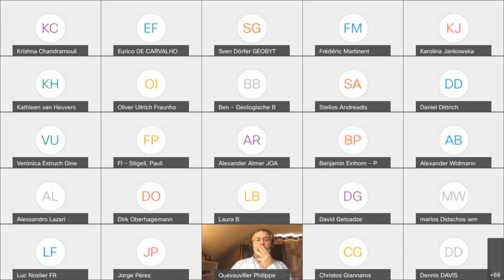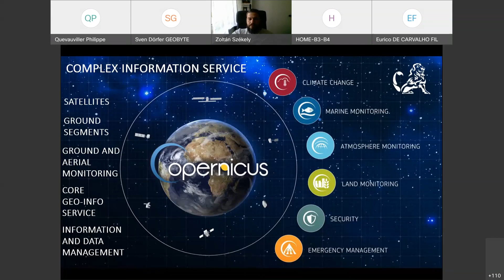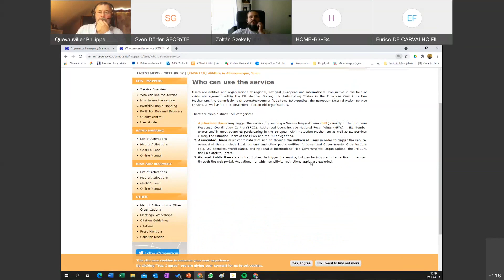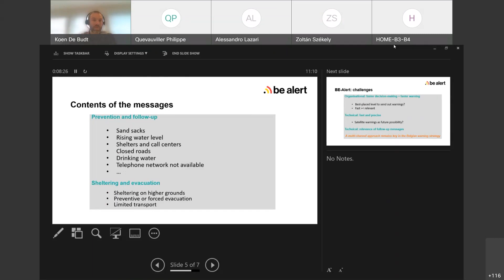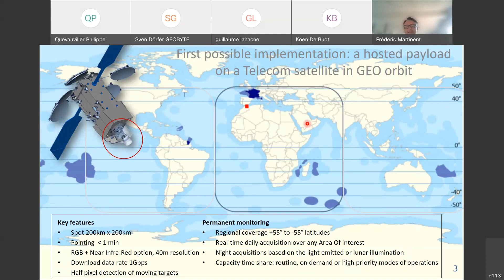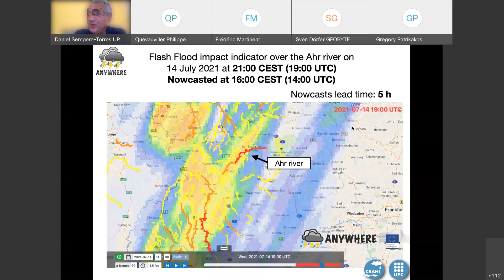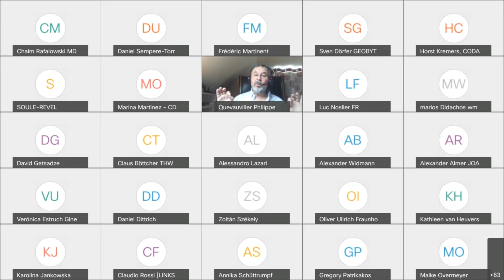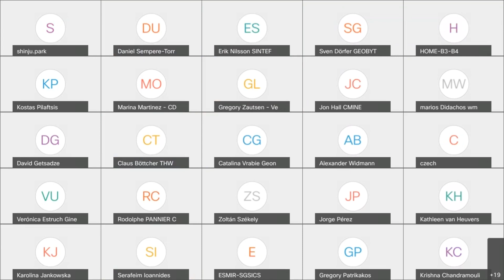CERIS workshop on Disaster Risk Reduction and Space-based Applications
The unprecedented flood in Germany and Belgium on 15-16 July 2021 showed the gap between available scientific information and impact forecasting tools and the timely and effective warning by local authorities, resulting in tragic loss of lives.

The workshop held online on 15 September 2021, discussed that, besides modelling and impact forecasting tools available to date, space-based applications have a strong role to play in Disaster Risk Reduction, for instance for tracking the evolution of forest fires or convective clouds precursors of flash floods.